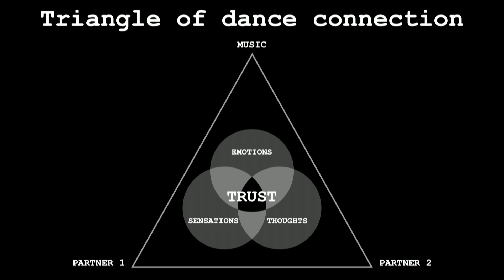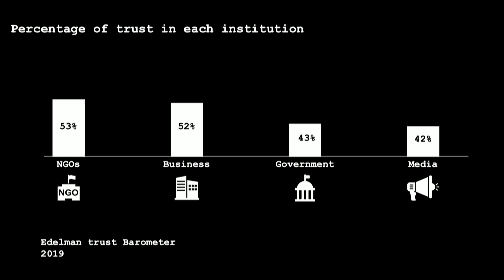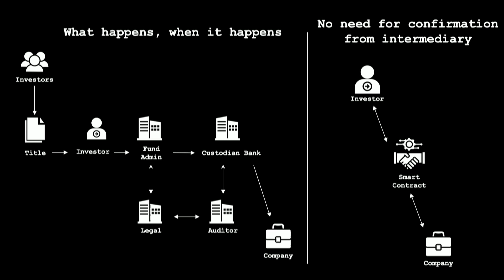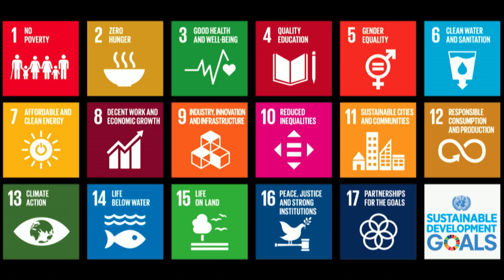Why Blockchain should matter to you | Enrique Alvarado | TEDxEcublens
As an early enthusiast of blockchain technology and crypto asset management, Enrique Alvarado Hablutzel, currently serves as Fund Manager at Bamboo Capital Partners for this vertical. In this exciting talk, Enrique shares his vision of democratizing investments using blockchain.  This talk was given at a TEDx event using the TED conference format but independently organized by a local community.